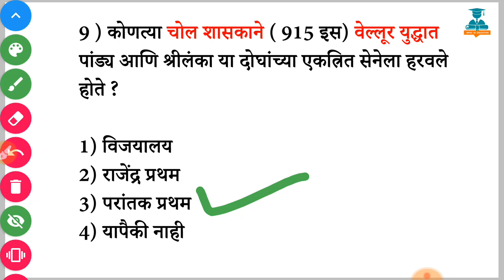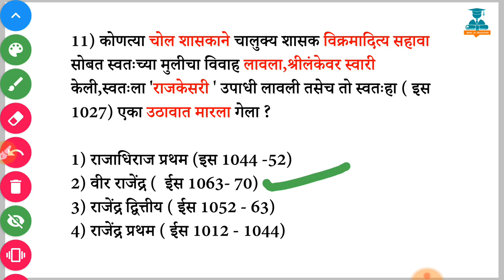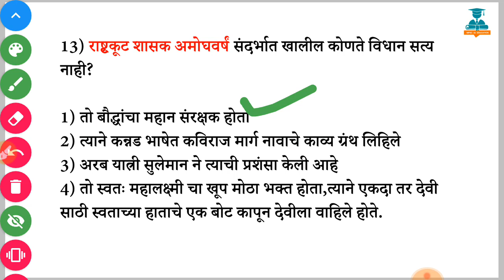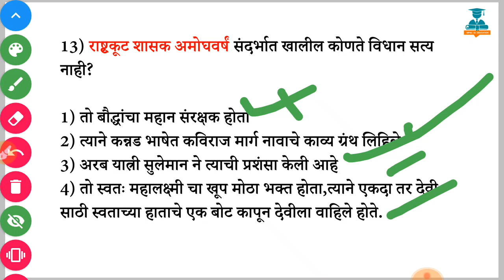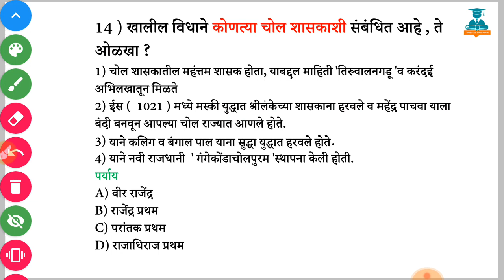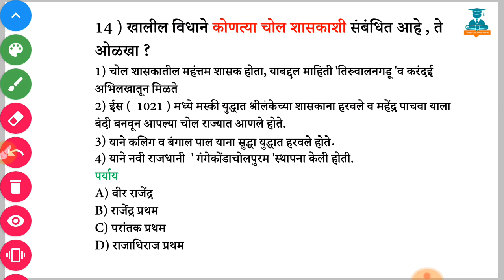Mpsc Ancient History - Chol, Chalukya, Rashtrakut, Pallav, Pandya gang dnysthe MCQ lecture inmarathi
Mpsc Ancient History - Chol, Chalukya, Rashtrakut, Pallav, Pandya gang dnysthe MCQ lecture in marathi

Follow And Support :

-Personal Message on Telegram
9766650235 ( phone pay ,google pay,UPI)